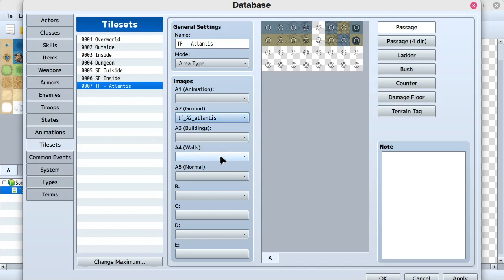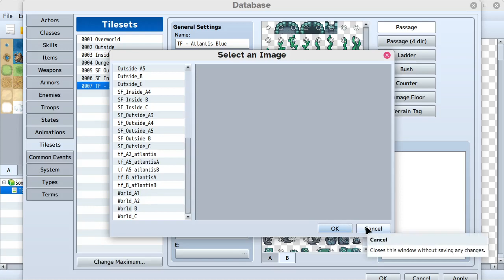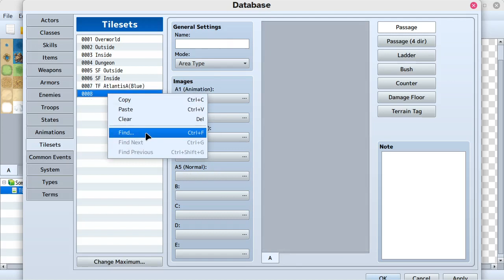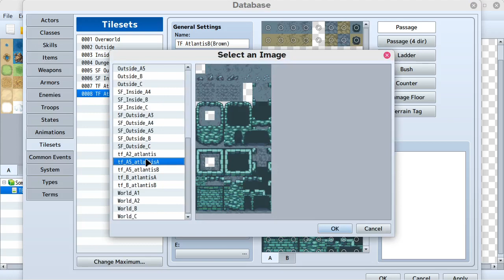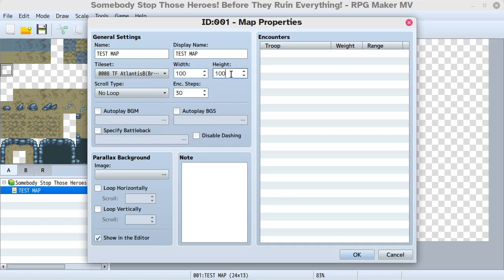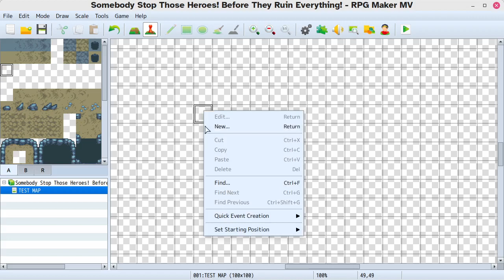Somebody Stop Those Heroes! Devlog 5 - RPG Maker MV